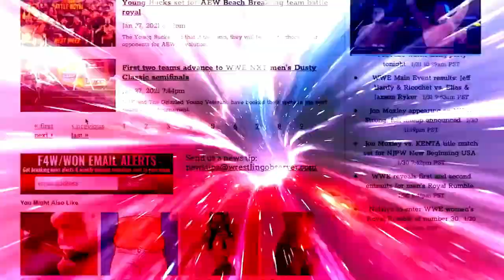Cody Rhodes is heading to the Royal Rumble: Wrestling Observer Radio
Bryan and Dave discuss the announcement on Raw Monday that Cody Rhodes will compete in the Royal Rumble match. [January 16, 2023]